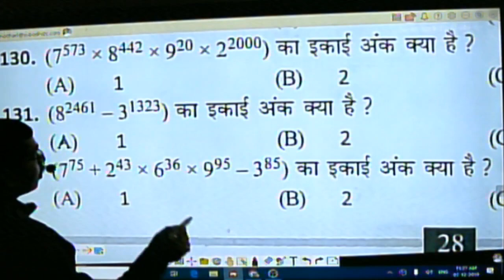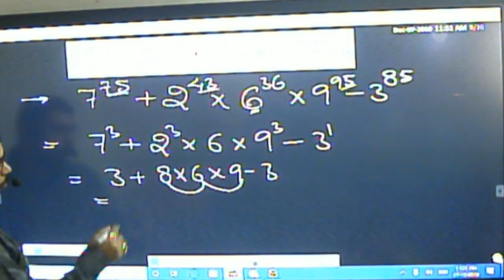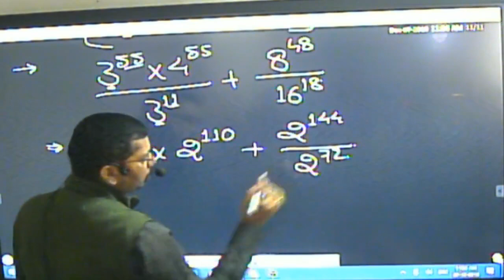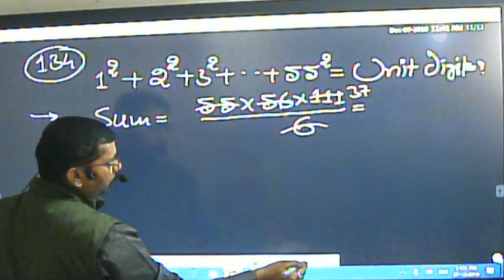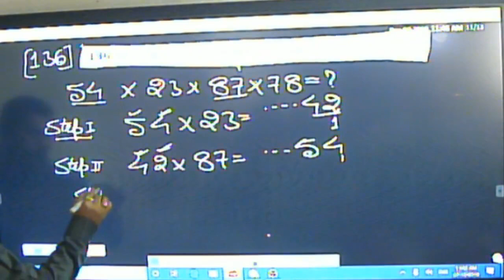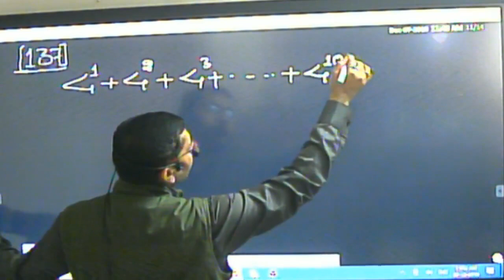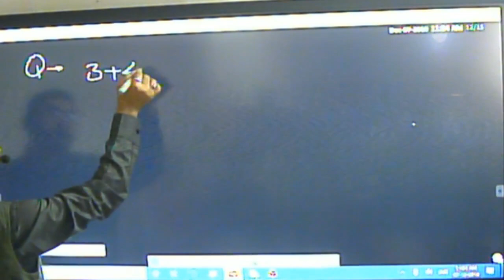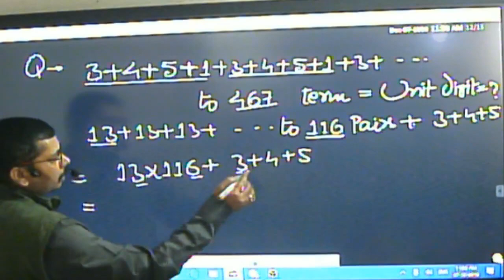Questions Related to Unit and Tenth digits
Mathematics Arithmetic number system related questions for all competitive exams